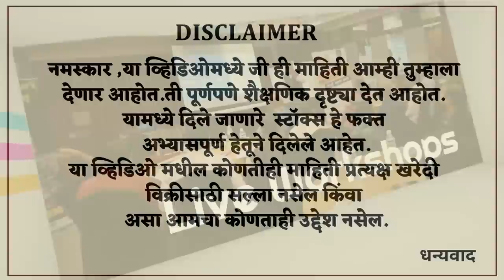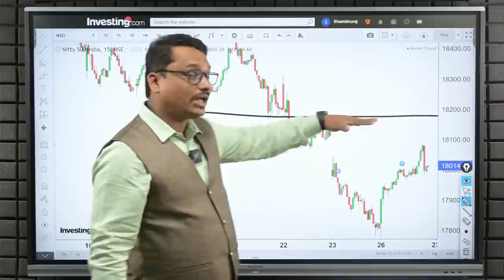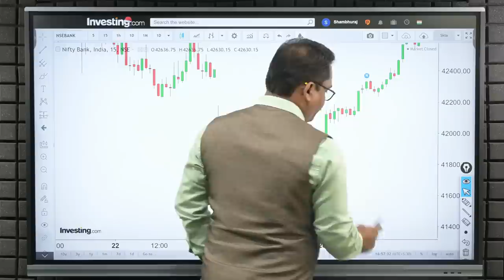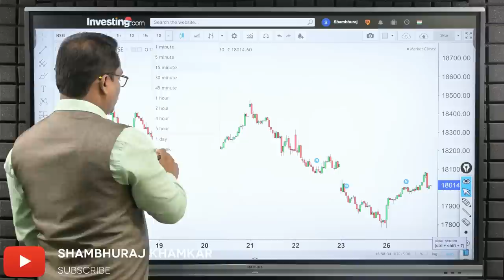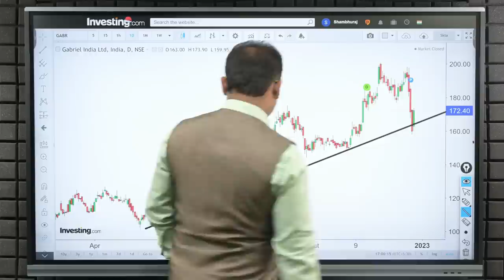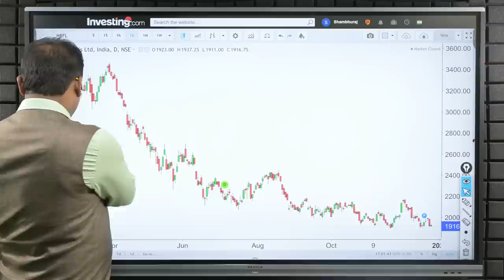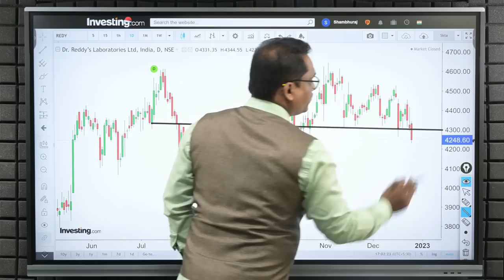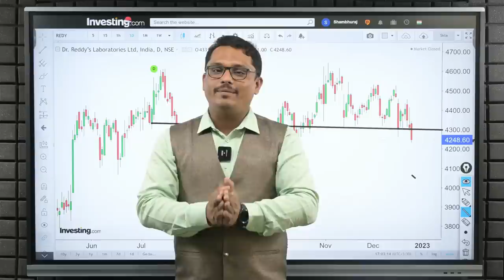Post Market Analysis and Trade For Tomorrow- 27/12/2022